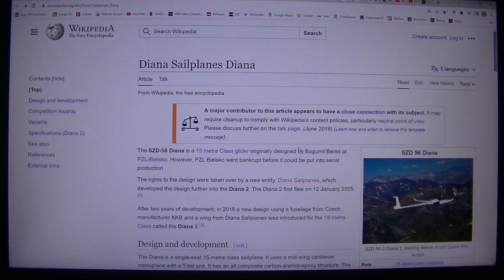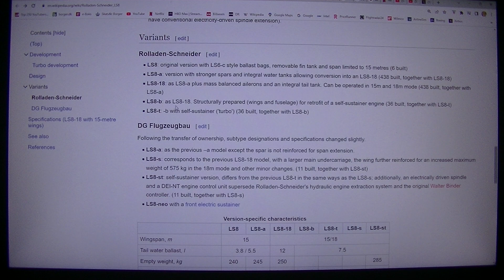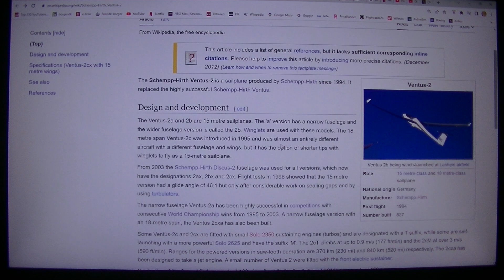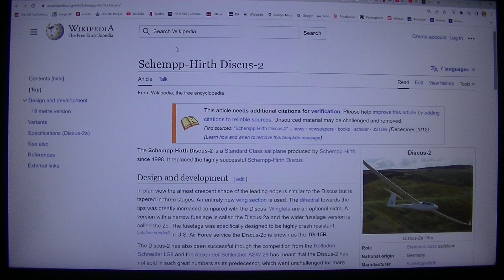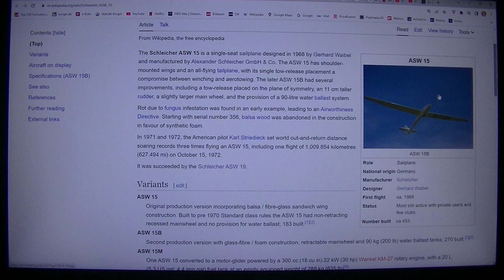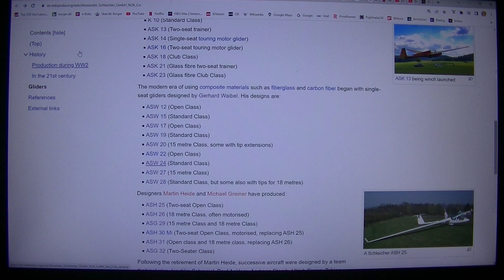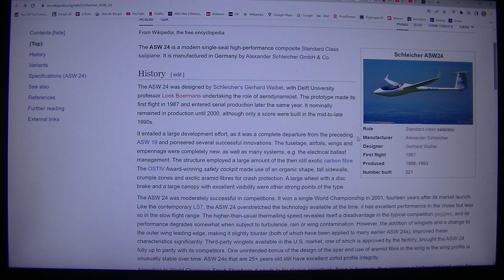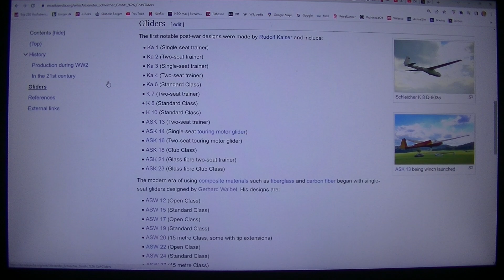MongoTV_12800 - FLY - Del 755 - Svæveflyvning og Svævefly - 7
DEL 755 - (Video er i 3 dele : Del 754 til Del 756). God SØNDAG AFTEN. Jeg optager lige lidt mere svævefly video, som min lidt aften hygge :-) Jeg kan godt lide at kigge på fly, og læse om fly. Men nu har jeg også kigget på svævefly i over 100 timer, den sidste uges tid. Men jeg har også lært en masse nyt om svævefly, og set en masse nye moderne svævefly, som vil flyve rundt, de næste 40-50 år, og når jeg ikke er here mere i live, i denne verden. Jetg fylder snart 60 år, til November 2026. Jeg vil gerne lære at flyve svævefly igen engang, og blive medlem, af en svævefly klub. Men jeg har problemer med min store overvægt nu, og en ødelagt økonomi, som jeg må forsøge på, at få styr på først. Min vægt skal ned under 95 kilo med tøj og sko. Samt skal mit afdrag på gælde til mine 3 kassekredit, langt mere ned. Jeg kan ikke afdrage på gælde 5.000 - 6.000 kr. md. oven i min husleje og faste regninger, ud af en lav førtidspension, og så også have 1.000 vis af kriner at bruge, til svæveflyvning. Jeg skal også have en knallert 30, til transport, fra mit hjem og svæveflyve klub, hvor man i weekend, måske skal møde klokken 8-.9 morgen.